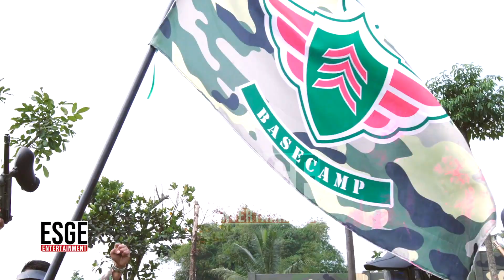4 HEKTAR!!!! DEWI PERSSIK TUNJUKAN USAHA BARUNYA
MEMILIKI USAHA BARU DENGAN KONSEP MILITER, DEWI PERSSIK TAMPIL BERGAYA ARMY LOOK SAAT BERKELILINGI MELIHAT SPOT-SPOT DITEMPAT USAHA BARUNYA DI PUNCAK. SEPERTI APA GAYA ARMY LOOK DEWI PERSSIK SAAT MENUNJUKAN TEMPAT USAHANYA YANG DIBANGUN DIATAS TANA SEUAS 4 HEKTAR? SELENGKAPNYA DI LINK DI BAWAH INI:

TERIMA KASIH UNTUK SEMUA YANG TELAH MEMBERIKAN DUKUNGAN DAN MENONTON VIDEO-VIDEO DI ESGE ENTERTAINMENT.